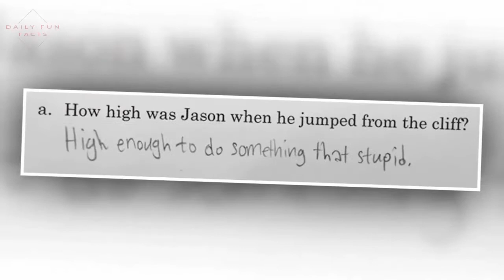Creative & Funny Ways To Answer Your Test Exams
-Hilariously Dirty Inappropriate Kids Drawings
& hilarious test answers